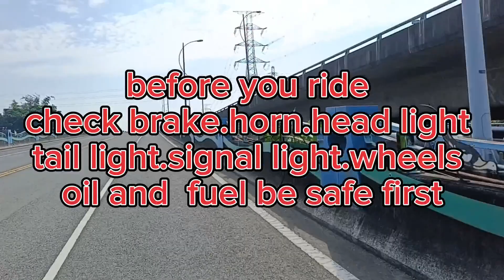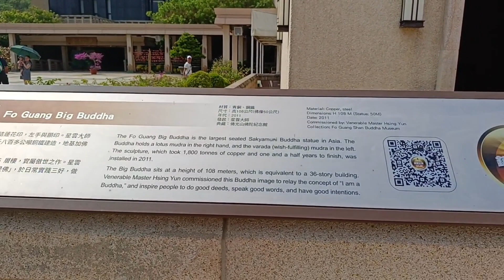TAIWAN TOURIST SPOT.(FO GUANG SHAN BUDDAH TEMPLE) KAOHSIUNG CITY